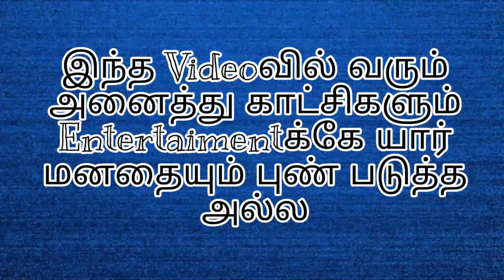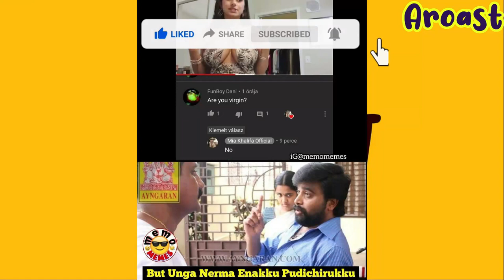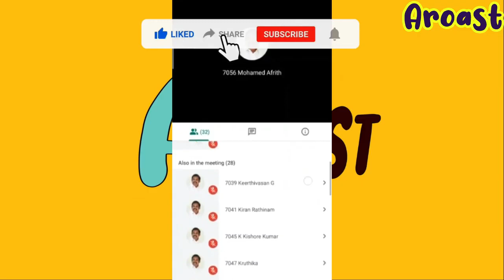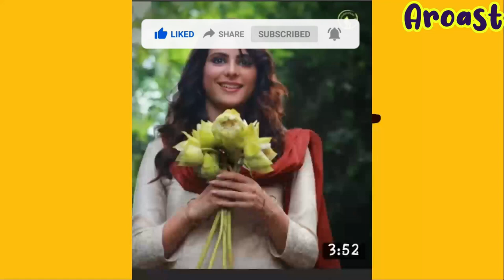ReelsRoast by @Aroast Roasting#1